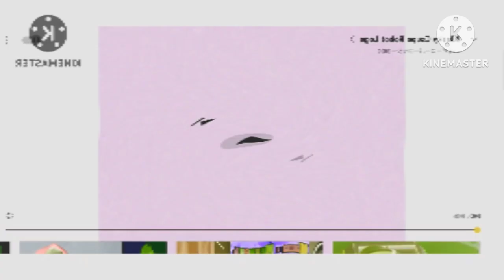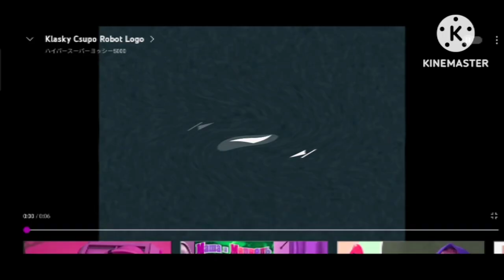PrewKlasky Csupo in Effects